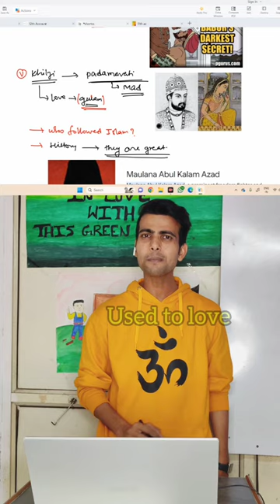who followed islam? islamic shasan in india 330 years 🔥🔥history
Islam arrived in the inland of Indian subcontinent in the 7th century when the Arabs conquered Sindh and later arrived in Punjab and North India in the 12th century via the Ghaznavids and Ghurids conquest and has since become a part of India's religious and cultural heritage.
Today, there are over 500 million Muslims throughout the Indian subcontinent (India, Pakistan, and Bangladesh), making it one of the largest population centers of Muslims in the world. Since Islam first entered India, it has contributed greatly to the area and its people. Today, numerous theories about how India came to be such a largely Muslim land exist. Politically, some (such as the Hindutva movement in India) try to make Islam seem foreign to India, by insisting it only exists because of invasions by Arab and Persian Muslims. The truth, however, is far from that.

The Earliest Muslim Indians
Even before the life of Prophet Muhammad (Peace Be Upon Him) in the 600s, Arab traders were in contact with India. Merchants would regularly sail to the west coast of India to trade goods such as spices, gold, and African goods. Naturally, when the Arabs began to convert to Islam, they carried their new religion to the shores of India. The first mosque of India, the Cheraman Juma Masjid, was built in 629 (during the life of Prophet Muhammad) in Kerala, by the first Muslim from India, Cheraman Perumal Bhaskara Ravi Varma. Through continued trade between Arab Muslims and Indians, Islam continued to spread in coastal Indian cities and towns, both through immigration and conversion.

The first great expansion of Islam into India came during the Umayyad Dynasty of caliphs, who were based in Damascus. In 711, the Umayyads appointed a young 17 year old man from Ta’if to extend Umayyad control into Sindh: Muhammad bin Qasim. Sindh is the land around the Indus River in the Northwestern part of the subcontinent, in present-day Pakistan. Muhammad bin Qasim led his army of 6,000 soldiers to the far eastern reaches of Persia, Makran.

He encountered little resistance as he made his way into India. When he reached the city of Nerun, on the banks of the Indus River, he was welcomed into the city by the Buddhist monks that controlled it. Most cities along the Indus thus voluntarily came under Muslim control, with no fighting. In some cases, oppressed Buddhist minorities reached out to the Muslim armies for protection against Hindu governors.